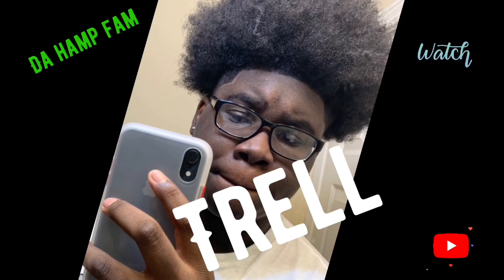STARBUCKS SECRET MENU REVIEW / FART SPRAY PRANK